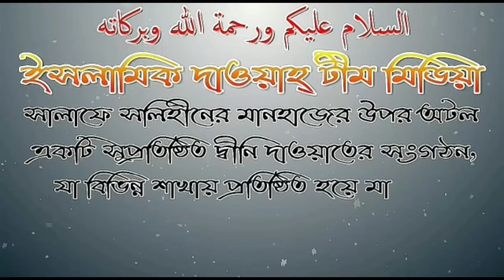আন্দোলন কিভাবে করতে হয় আলোচনায় শায়েখ সফিউর রহমান